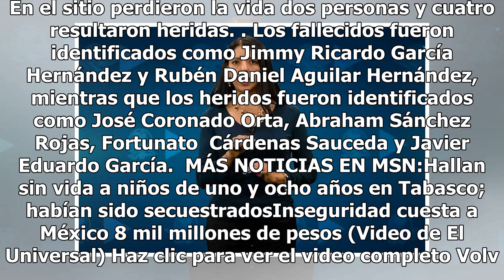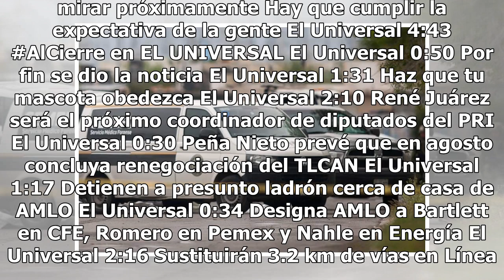Deja 4 muertos jornada violenta en Nuevo León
La violencia regresó este fin de semana a Nuevo León, con saldo de 4 personas muertas y 5 heridas en dos ataques distintos perpetrados por presuntos miembros del crimen organizado, en los municipios de Guadalupe y Escobedo. La Fiscalía General de Justicia de Nuevo León detalló que en el primero de l...